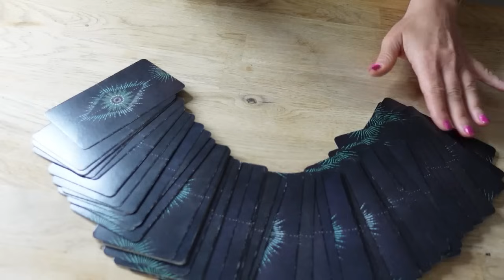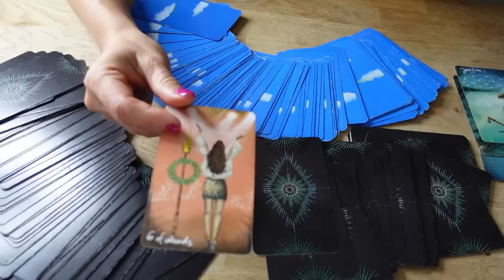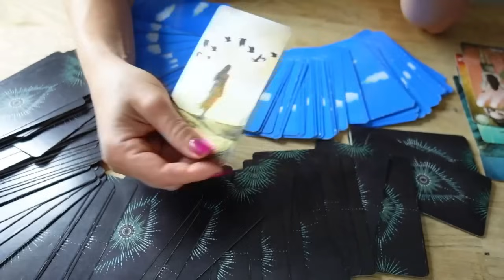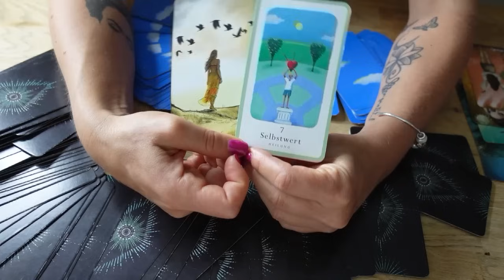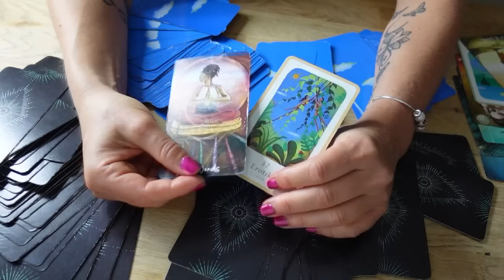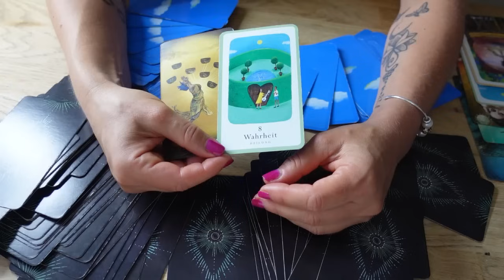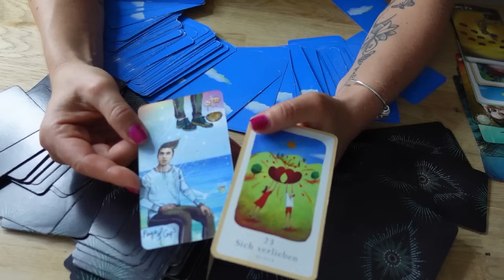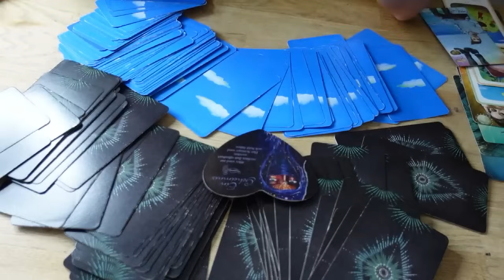LIEBESBRIEF 💌 Du hast KEINE AHNUNG was dein GEGENÜBER in dir SIEHT !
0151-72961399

mindsetart_coaching

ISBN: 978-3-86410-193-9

Namaste ❣️
Deine Sunny ☀️